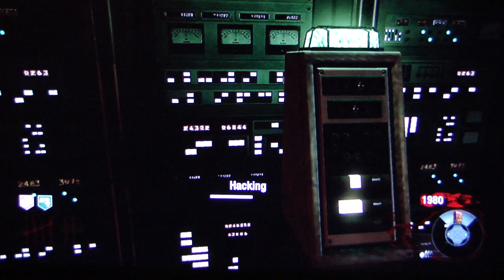Multiplayer Randomness Part 14 (Black Ops Zombies)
My Multiplayer Week, featuring gameplay of some of the most popular multiplayer games of this generation, including Modern Warfare 2 and 3, Halo Reach, Black Ops zombies and GTA IV.